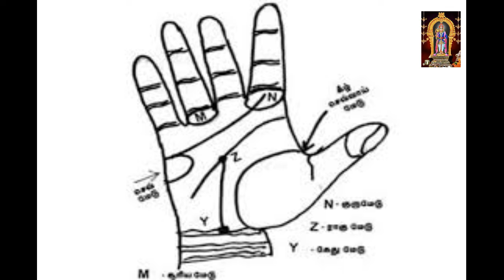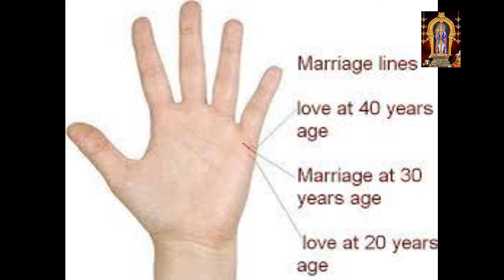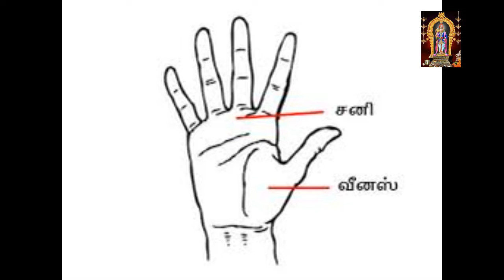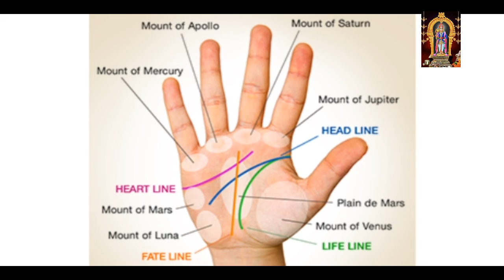கலப்பு கைகள் குணம் மற்றும் பண்புகள் ஹாஷினிராஜேஸ்வரி